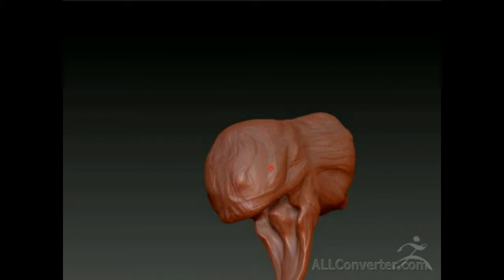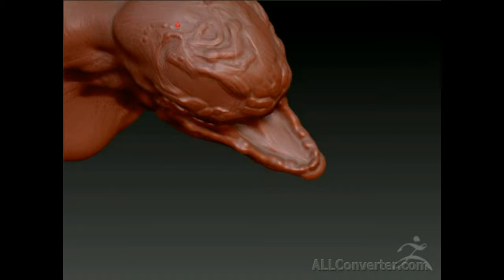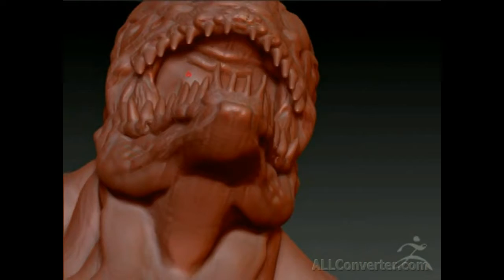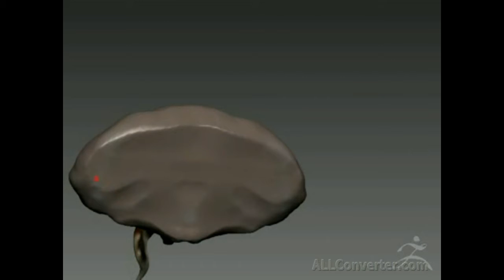Zbrush 4R7 обзор модели Веном